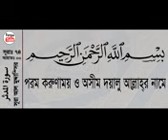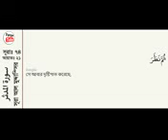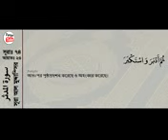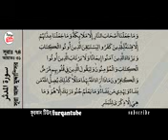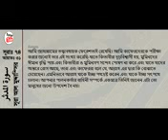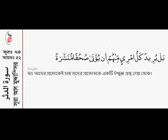074# সুরা আল মুদ্দাসসির (পোশাক পরিহিত) বাংলা অর্থসহ BY MISHARI AL AFASY